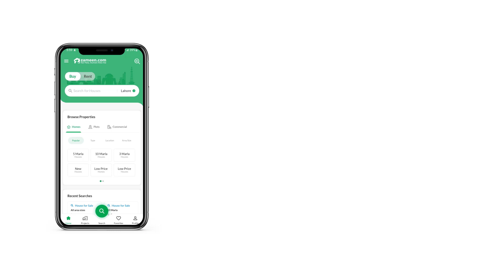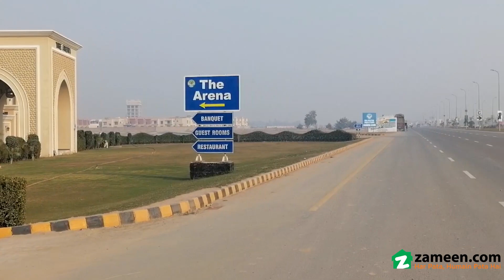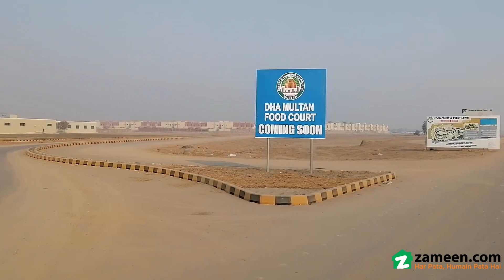1 KANAL RESIDNRNTIAL PLOT FOR SALE IN DHA MULTAN